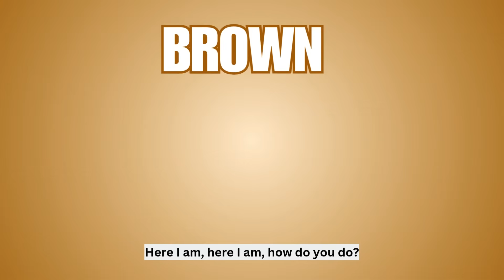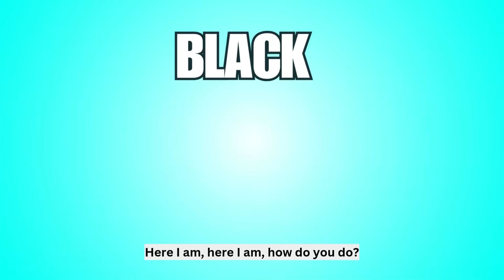Colors | Learn Colors with Hogi | Pinkfong Hogi | Colors for Kids｜Christmas Song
(Verse 1)
Red color, red color, where are you?

(Verse 2)
Blue color, blue color, where are you?

(Verse 3)
Yellow color, yellow color, where are you?

(Verse 4)
Green color, green color, where are you?

(Verse 5)
Orange color, orange color, where are you?

(Verse 6)
Purple color, purple color, where are you?

(Verse 7)
Pink color, pink color, where are you?

(Verse 8)
Brown color, brown color, where are you?

(Verse 9)
White color, white color, where are you?

(Verse 10)
Black color, black color, where are you?
Baby Shark Song | Baby Shark | Nursery rhymes and Kids song | PINKFONG Nursery rhymes

Welcome to KiddoCraze– a magical world of laughter, learning, and endless fun for your little ones! 🌈✨

🎶 Dive into the enchanting realm of kids' poems and nursery rhymes that will have your children singing, dancing, and giggling along! Our vibrant and colorful videos bring beloved nursery rhymes to life, creating an engaging and educational experience for toddlers and preschoolers.

📚 Education meets entertainment with our exciting learning videos! From ABCs and 123s to fascinating facts and beyond, we strive to make every moment a discovery. Spark your child's curiosity as we explore the wonders of the world through captivating visuals and delightful storytelling.

🤔 Who said learning can't be fun? Our 'Fun and Learn' series combines education with entertainment, turning every lesson into an adventure. Watch as your kids embark on a journey of knowledge, creativity, and laughter with our engaging content.

🎉 Join us for catchy kids' songs that will have the whole family singing and dancing together! From classic tunes to original compositions, our music is designed to get those little feet moving and those tiny voices harmonizing.

👶 Parents, rest assured that our content is not only entertaining but also safe and age-appropriate. Your child's well-being is our top priority, and we strive to create a positive and enriching environment for young minds to thrive.

Let's make learning an adventure and childhood an unforgettable journey. 🌟👦👧